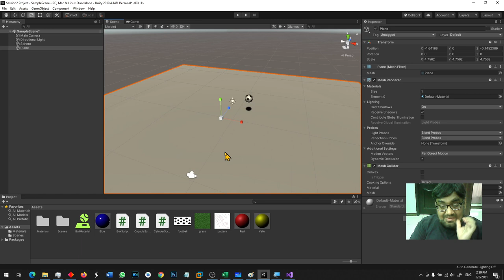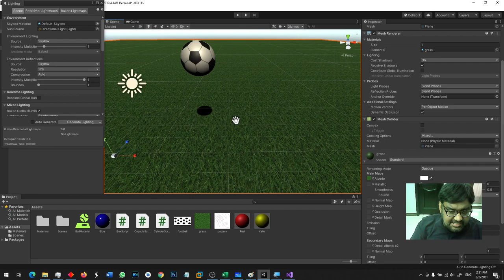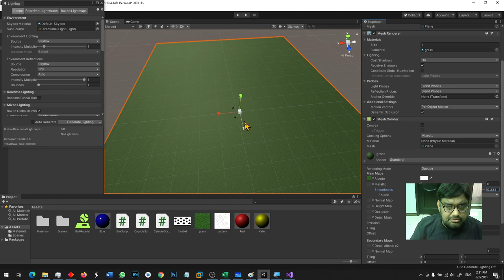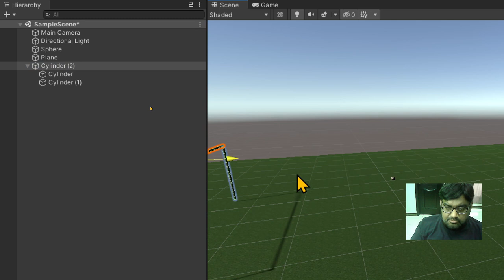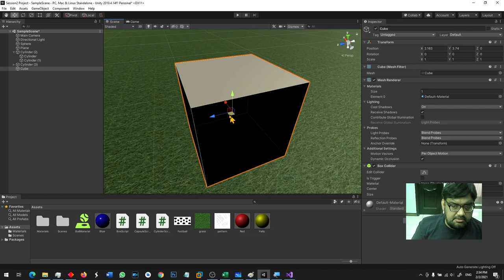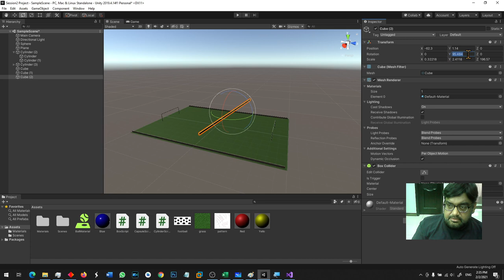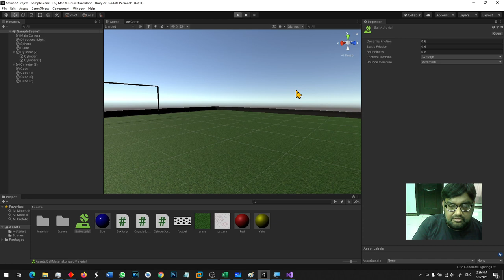Game Development Course -Urdu/Hindi -[Sec 2 Lecture 14] - Creating a football field & rolling a ball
In this lecture we will create a football field with goal posts, football, grass and advertising boards that also act as walls for the ball so that it does not run out of the field. We will learn how to apply texture tiling to make it look more realistic. We will learn how to add hierarchy to the objects and make some objects children of other objects. We will place some cylinders, cubes and planes to make a decent looking football ground with a bouncing ball in it.

This lecture is part of this whole course "Game Development in Urdu/Hindi"

Section 2 – Game Physics and Materials
Lecture 14 - Creating a football field & rolling a ball

This is a fun course that allows you to develop games for mobiles, computers, tablets, TVs and consoles using Unity.

About me:
I have been associated with the software development industry for more than 20 years now.  Started developing games 15 years ago and mobile games have been my primary focus. I’m a university instructor and an entrepreneur.  I have hundreds of published games and apps on different stores.